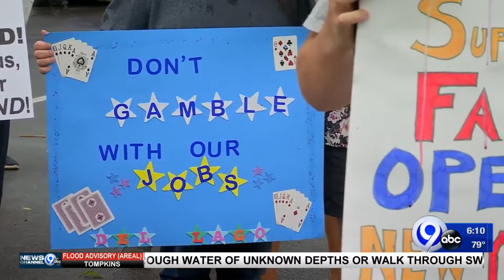Casino workers double down on rallies